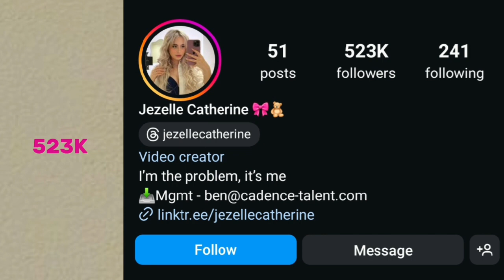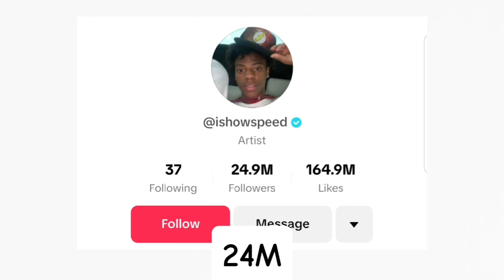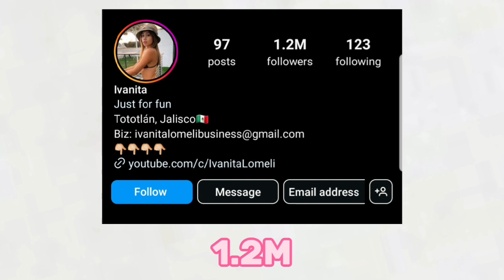I Show Speed Vs Jezelle Catherine Vs Ivanita Lomeli Lifestyle Comparison In 2024🌟